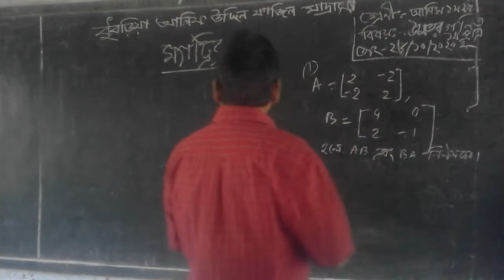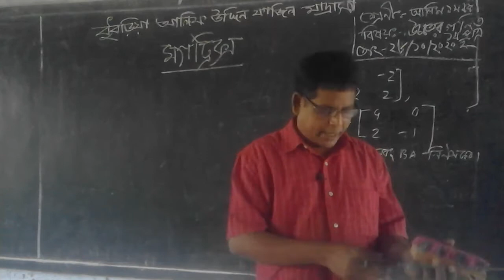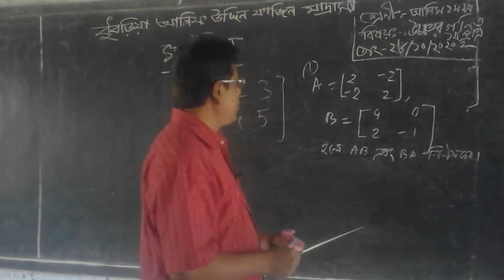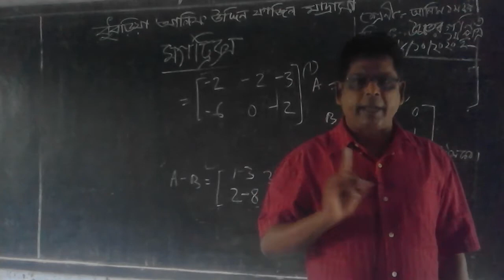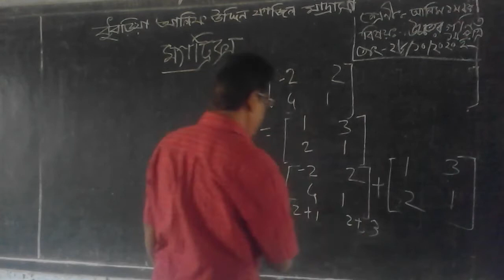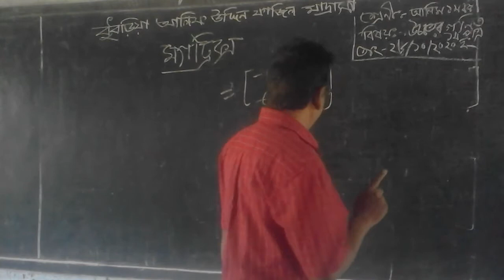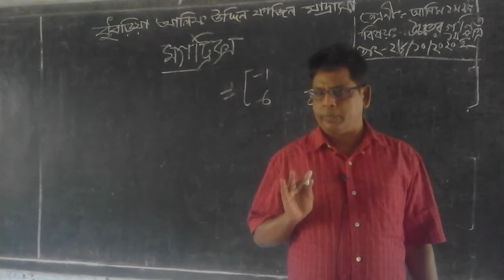RANJIT KUMAR CHAKRABORTY LECTURER IN MATHEMATICS CLASS ALIM 1ST YEAR SUB HIGHER MATH